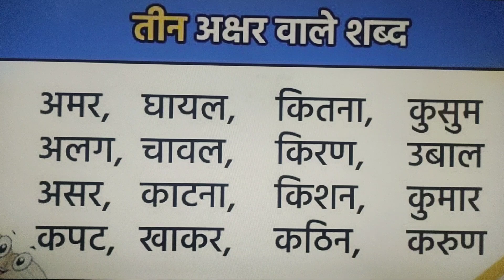तीन अक्षर वाले शब्द // kids video🤩🤩